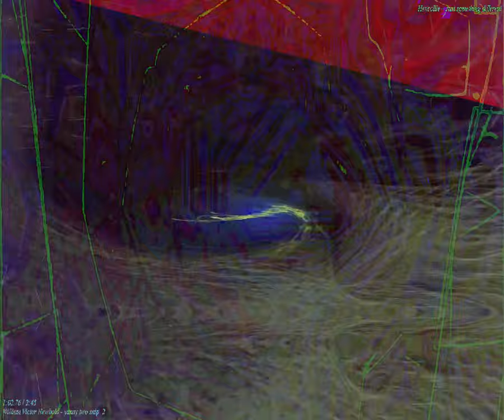[EPILEPSY WARNING] Movie 24 03 10 10h34m31s